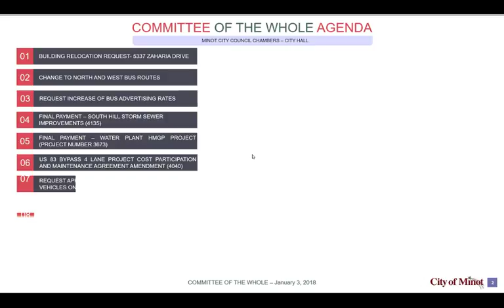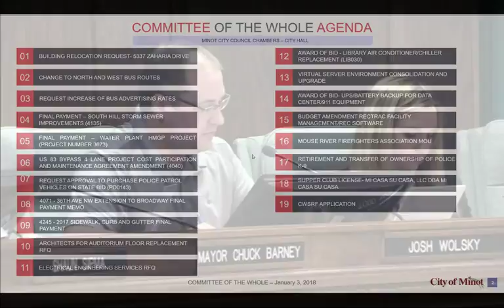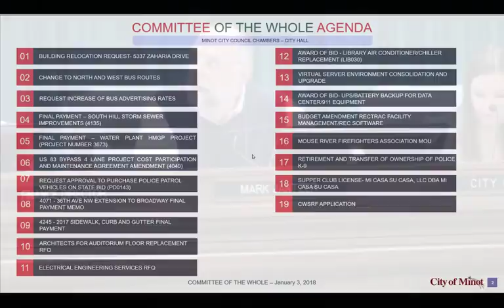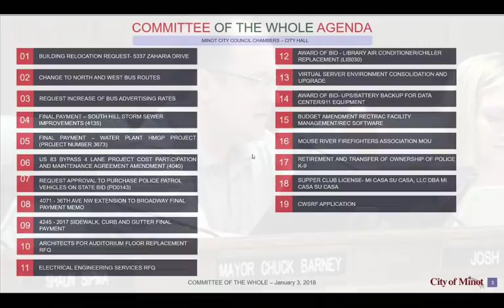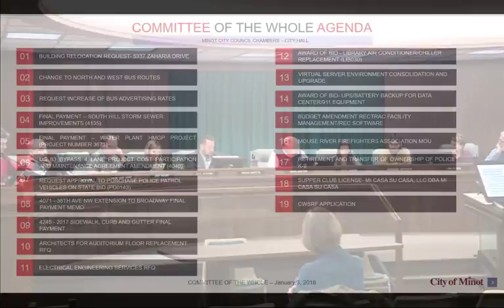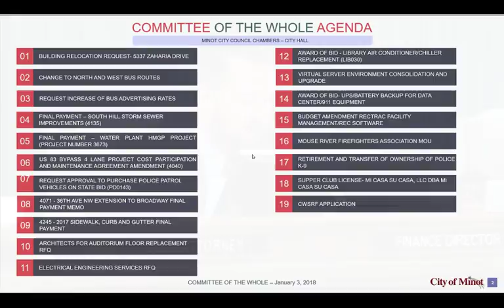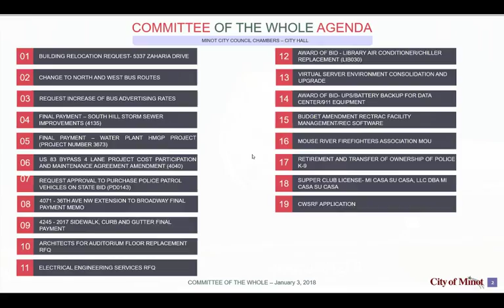Committee of the Whole - January 3, 2018